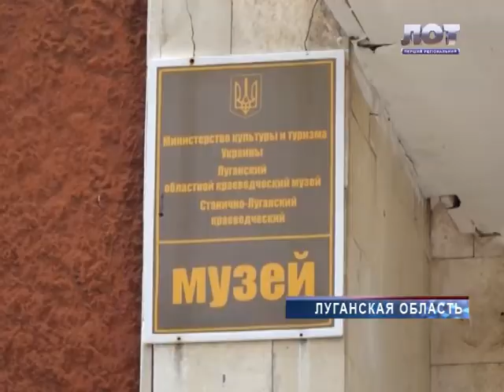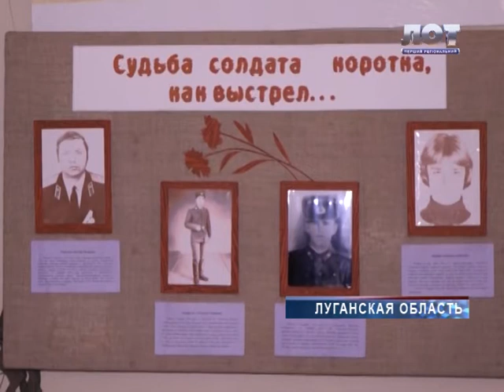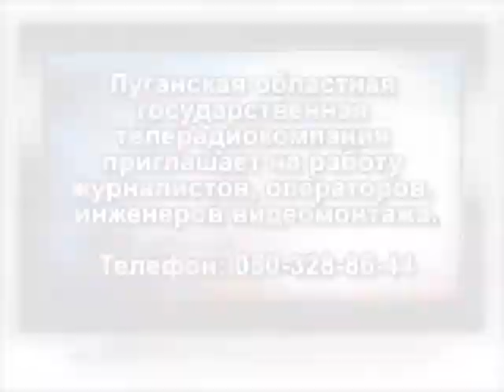Події 23 06 2015